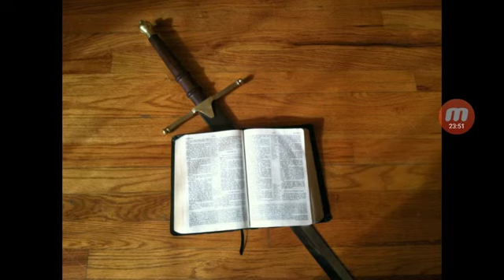The LAW!!!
Why do we need to keep the law?